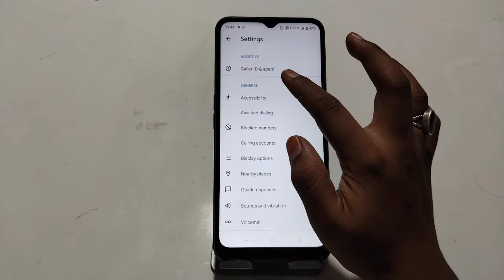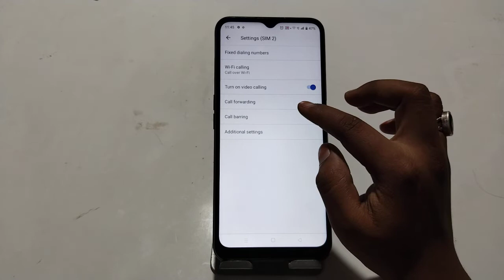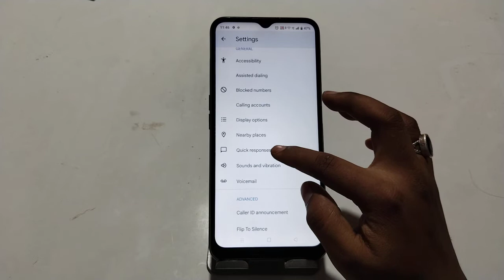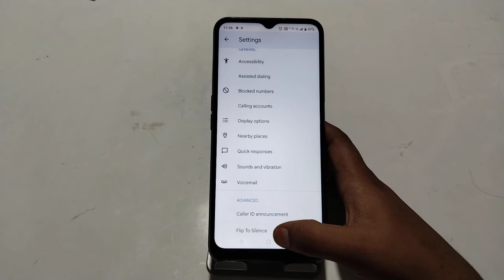Realme C30 Smart Call Feature , Smart Call Setting in Realme C30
Realme C30 SmartCallFeature , Smart Call Setting in Realme C30 , Realme C30